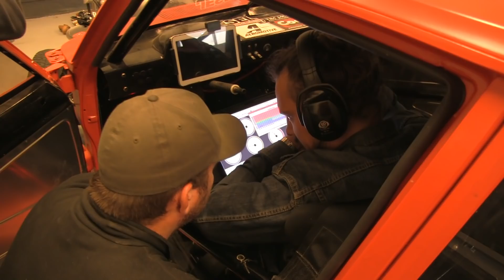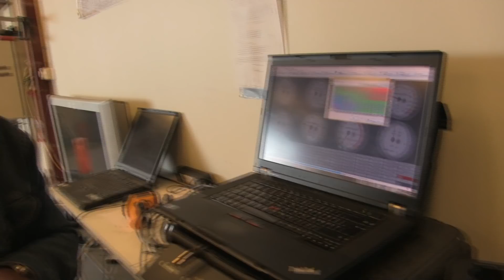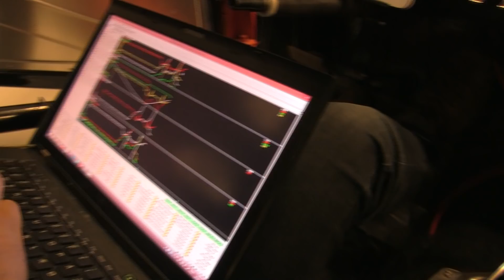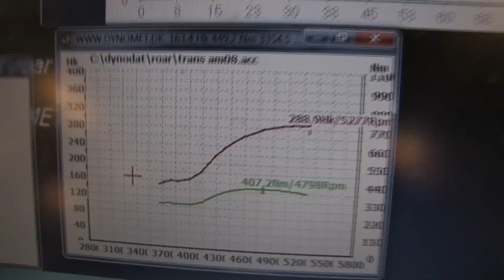2nd Dyno Run With The Brick it works now :D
So we are back on the dyno and it seems like the car is working now but we have run into new problems we need to solve :D